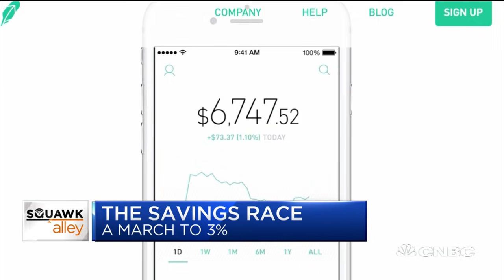Robinhood now offering checking and savings accounts, interest rates at three percent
Robinhood Co-founder and Co-CEO Baiju Bhatt speaks with CNBC's "Squawk Alley" on the introduction of checking and savings accounts through the service.